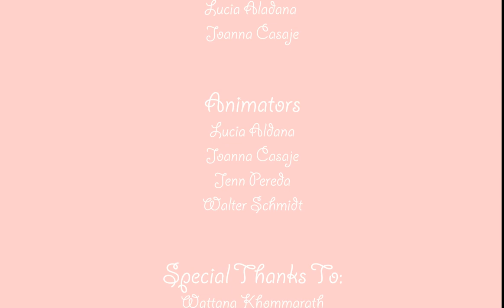The Guide to Owning Your First Pomeranian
For my 2D Studio class.
I did the character designs and put together some of the backgrounds. I also animated the grocery store scene. The rest was done by Lucia Aldana, Joanna Casaje and Walter Schmidt.

"Blue Blood" by Heinz Kiessling
"Bubbles in the Wine" by Lloyd Mumm and his Starlight Roof Orchestra
"Glow Worm Cha Cha Cha" by Jackie Davis
"The Clown on the Eiffel Tower" by Les Baxter
and "Tandem Holiday" by Heinz Kiessling